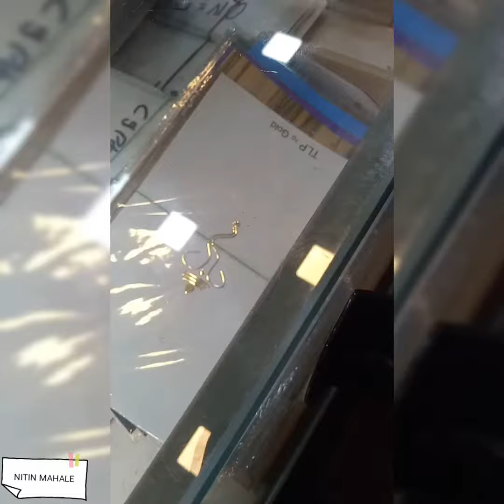INDORE JAILROAD NEW MOBILE ACCESSORIES 1,MP BIGGEST MOBILE MARKET